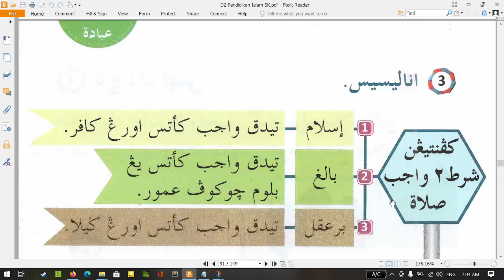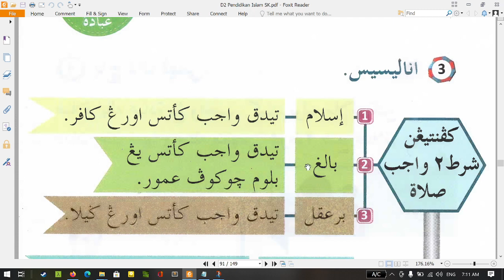Kepentingan syarat syarat wajib Solat tahun 2 buku teks ms81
Mengeja dan membaca Kepentingan Syarat-Syarat wajib Solat tahun 2.
Buku teks, Mukasurat 81